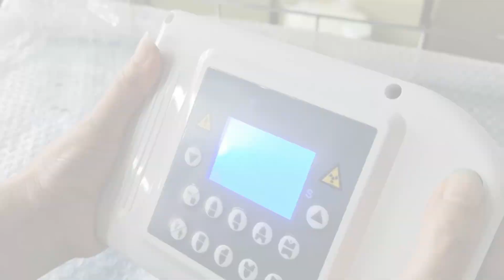New Hot sell Dental Digital Portable X ray machine, Small size, light weight , with Memory Function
Now Only $935.00. New Hot sell Dental Digital Portable X ray machine, Small size, light weight , with Memory Function